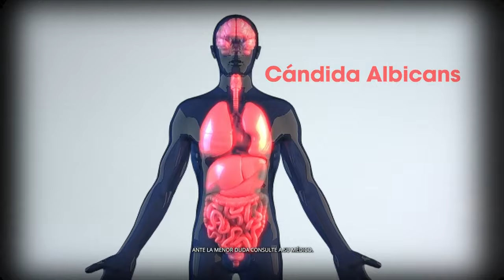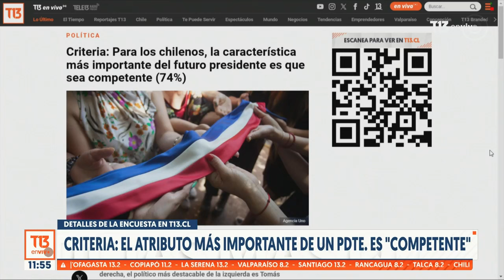Semana Política: El debate en torno a los candidatos a la carrera presidencial